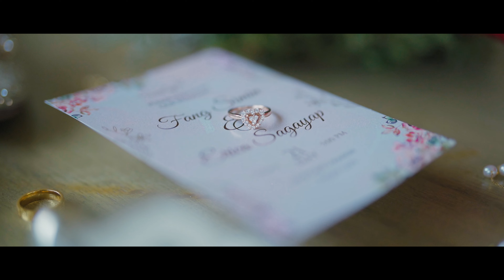Simin & Erica Same Day Edit | by Foreverlove Wedding Photo and Film